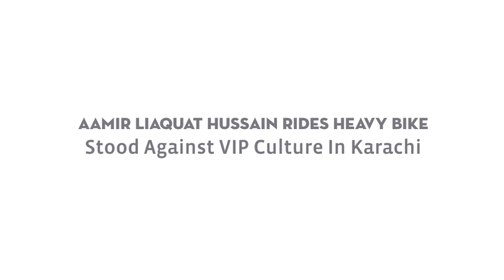Aamir Liaquat on Heavy Bike Fights With Police, Stood Against VIP Protocol Culture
Stood Against VIP Culture in Karachi while he was riding Heavy bike Suzuki Inazuma GW250
Famous TV Host and Politician, Dr. Aamir liaquat hussain (on Bike) stood against the VIP Protocol Culture